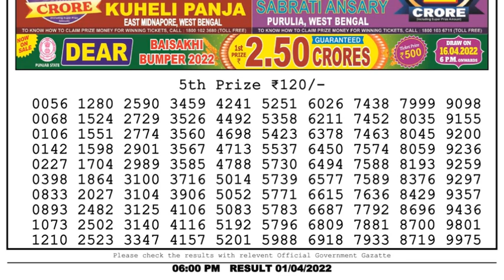🔴Dear Lottery Sambad Live 6pm today 01.04.22 Nagaland State Lottery Result